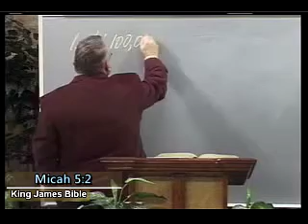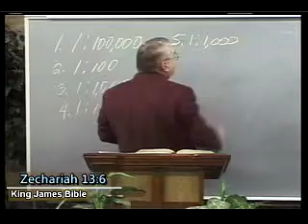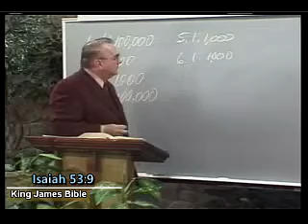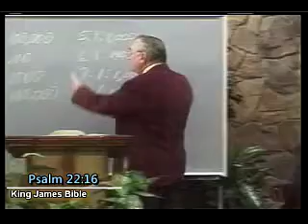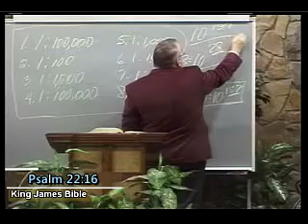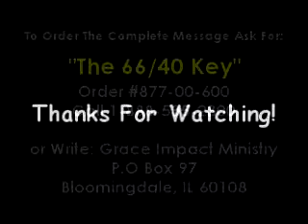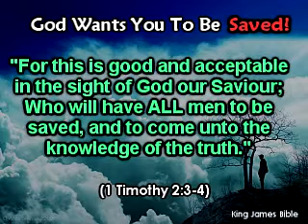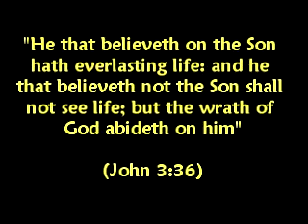8 Prophecies About The Coming of Jesus Christ! - Pastor Richard Jordan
This Clip From The Message:
"The 66-40 Code" # 877

(Romans 3:10)

(Romans 3:23)

(Hebrews 9:27)